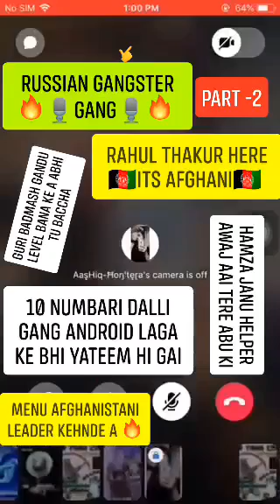GURI CHUDAI PART - 2